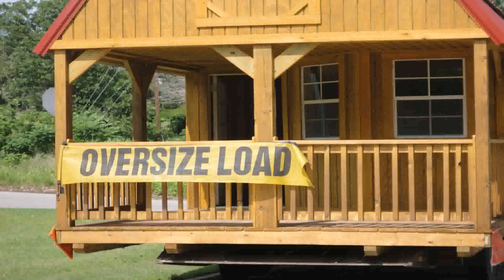Tiny House Design In Philippines (see description) (see description)